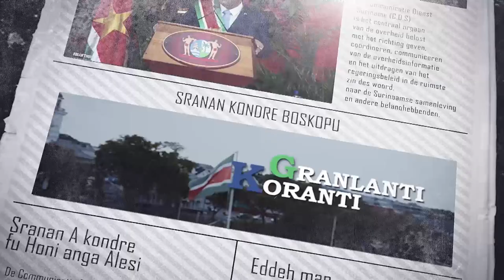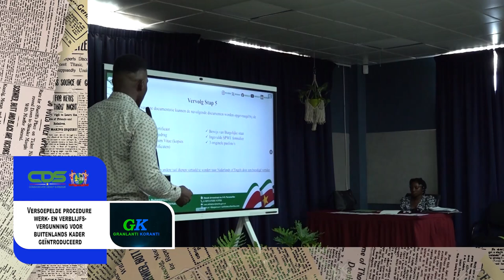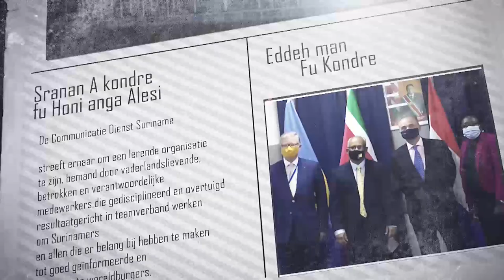𝗚𝗥𝗔𝗡𝗟𝗔𝗡𝗧𝗜 𝗞𝗢𝗥𝗔𝗡𝗧𝗜 (𝗦𝗥𝗔𝗡𝗔𝗡), 𝗗𝗗 𝟮𝟮 𝗢𝗞𝗧𝗢𝗕𝗘𝗥 𝟮𝟬𝟮𝟰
De onderwerpen in deze aflevering zijn:
- President Santokhi naar Aruba en Curaçao
- Versoepelde procedure werk- en verblijfsvergunning voor buitenlands kader geïntroduceerd
-  Kranslegging ter herdenking 171 jaar Chinese Immigratie